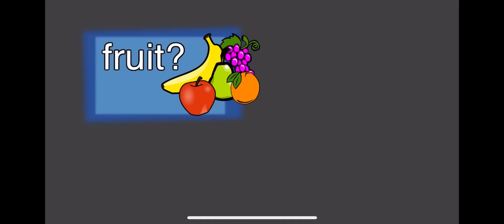What is love?